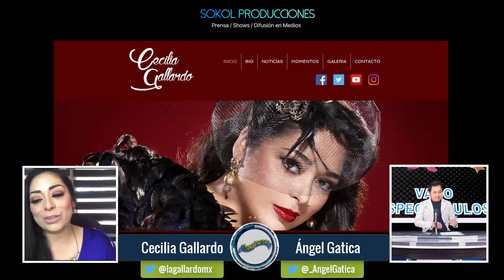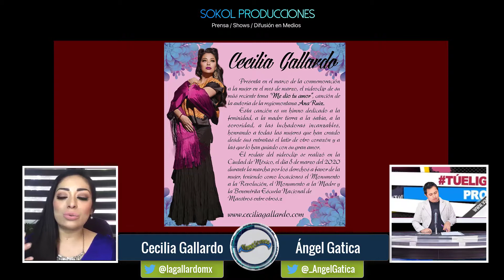Me Dio Tu Amor - Cecilia Gallardo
VagoFans ya vieron MeDioTuAmor🤝 de Cecilia Gallardo

🎤  la entrevista con Angel Gatica🎙️
✨ SOKOL PRODUCCIONES